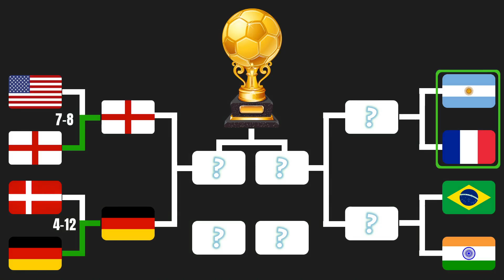Algodoo Marble Countries Football Tournament - Beat The Keeper - 3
Pick your team first then watch it.
A football tournament in marble country league with 8 national teams. Who will win the football tournament and take the trophy to home.

Countries in the tournament:

England
Denmark
Germany
India
France
Argentina
Brazil

This video is created by me, not a copy or a remake.